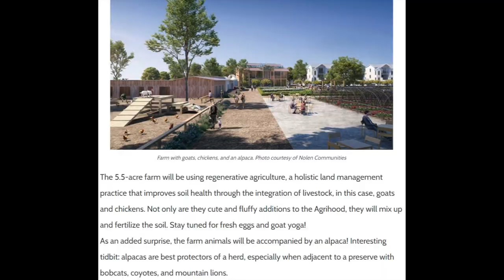Bubbleinfo TV Leucadia Fox Point Farms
The new agrihood development being built among multi-million dollar homes at the top of the hill in Leucadia.